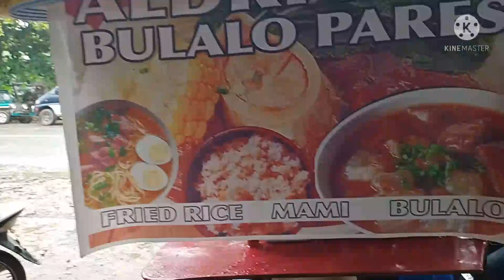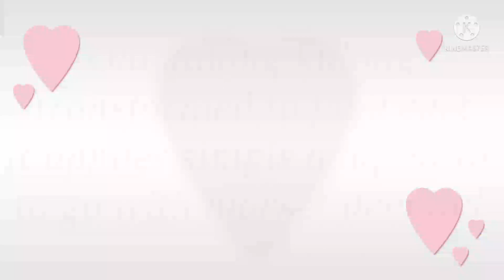kulong kulong for pares mami and bulalo making.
changing business for what is in during rainy days and what we we call it necessity during pandemic..pares mami and bulalo. former kulong kulong for buying scrap now a food card .